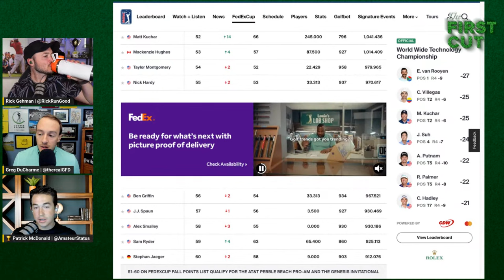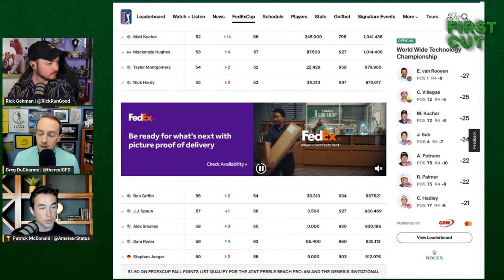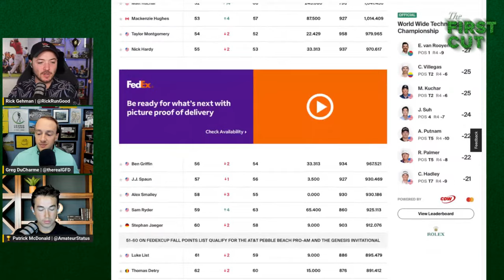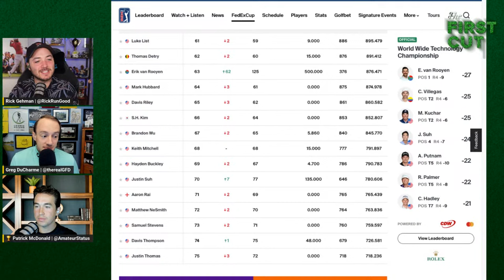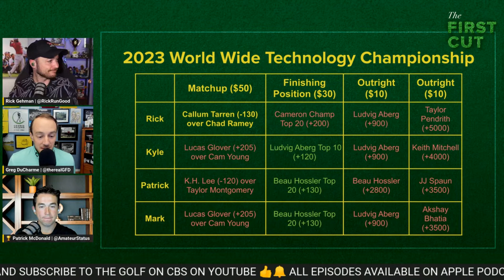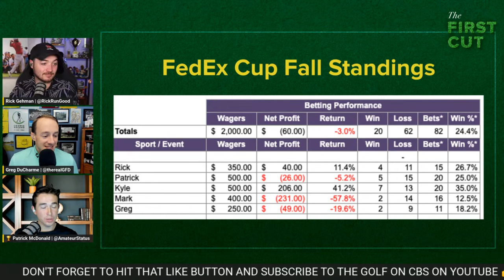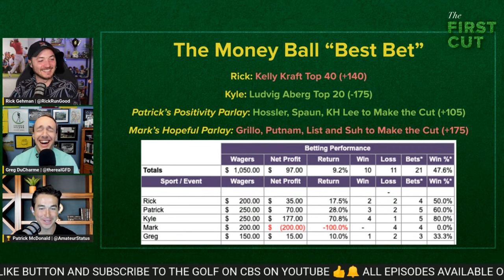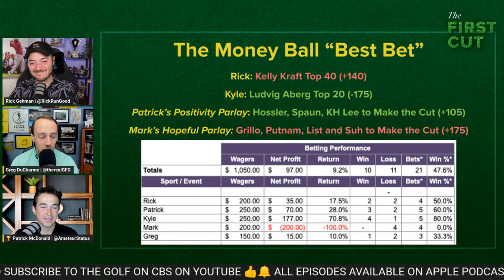Erik van Rooyen Cards Back Nine 28 to Win! World Wide Technology Championship | First Cut Podcast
Rick Gehman is joined by Greg DuCharme and Patrick McDonald to recap the 2023 World Wide Technology Championship. Erik van Rooyen cards a back nine 28 to win with a heavy heart in Mexico.

0:00 Intro + El Cardonal was very easy for Tour players
5:45 Erik van Rooyan storms back in 28 to win the WWT + EVR’s heavy heart on Sunday
14:45 Matt Kuchar’s back nine on Saturday comes back to bite him
21:30 Camilo Villegas makes 10 pars in the middle of his round, comes up just short
28:00 Another high finish for Ludvig Aberg in Mexico
36:15 What do we make of Cameron Young nowadays?
42:00 Best Bets